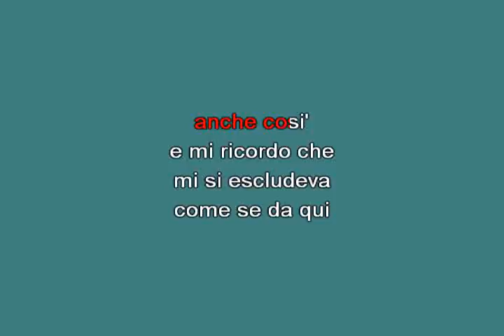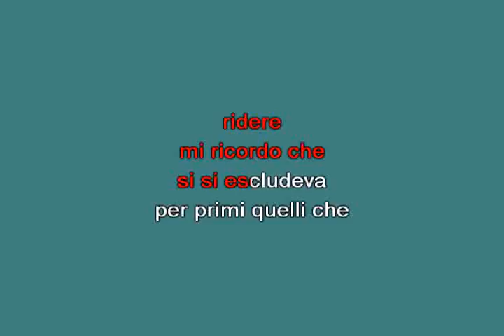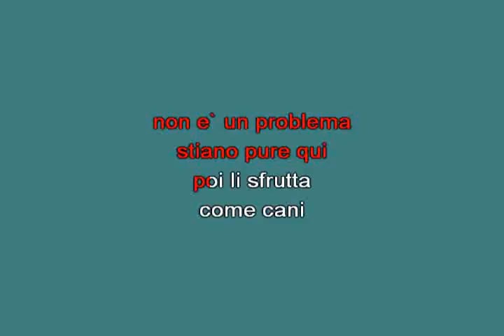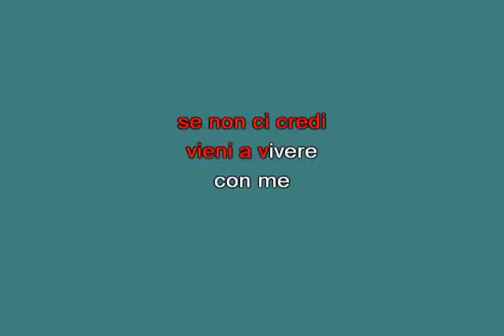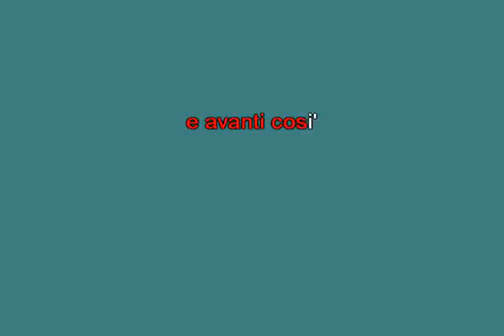Mi si escludeva Rossi Vasco [karaoke]